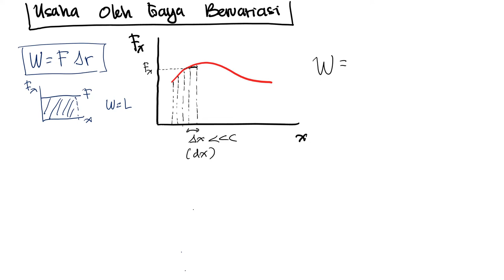FD.M.5.2 FISIKA DASAR | USAHA & ENERGI: Usaha oleh Gaya Konstan dan Bervariasi